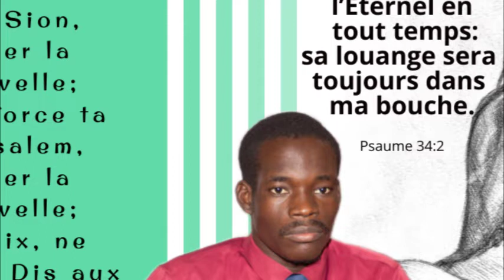Grâce Pour Haïti | Adoration Past loubentz Marcellus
1.Pour : vos demande de  Prière,Convertion et Restauration

2. Staff Technique

3. Pour vos donnation
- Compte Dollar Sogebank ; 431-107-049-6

- Unitransfert et CAM: Loubentz Marcellus
ADRESSE : #4 A Rue Benoit Batraville Mirebalais HT, 6210, Haïti

Social Media
 Pasteur Loubentz Marcelluz.

Credit Video ; Eglise De Jésus Christ Universelle de Mirebalais [EJUM]
Video edited By ; Michel Marckendy foris